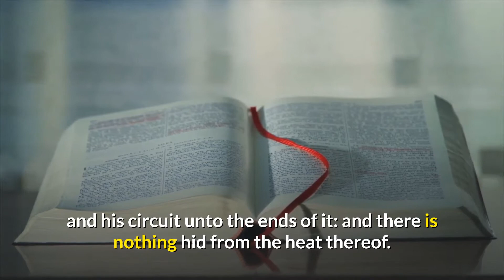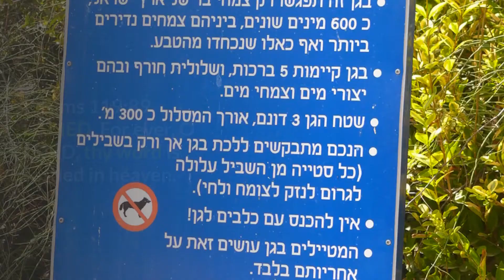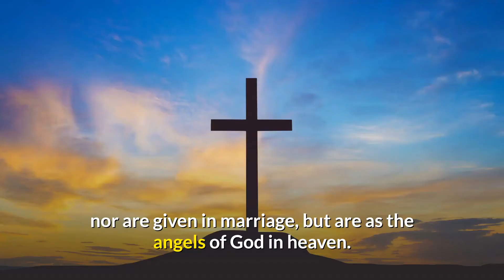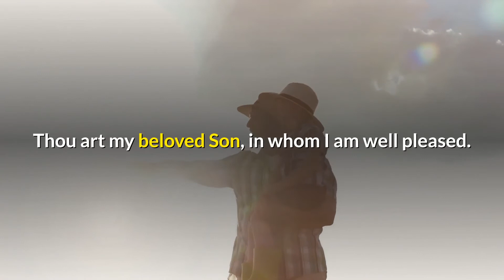What Does the Bible say about Heaven? Part 2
What Does God say about Heaven? Part 2

God's word is a a gift from God to us. We can learn so much about God and how to live according to his will by studying his word and applying it to our lives.

I pray this video helps you to understand more of God's perspective and less of what the world tells us is the "correct way" to live, react and interact.